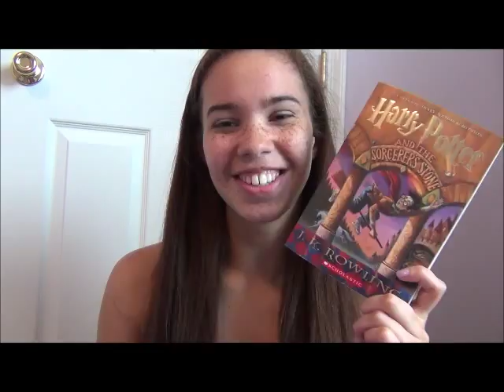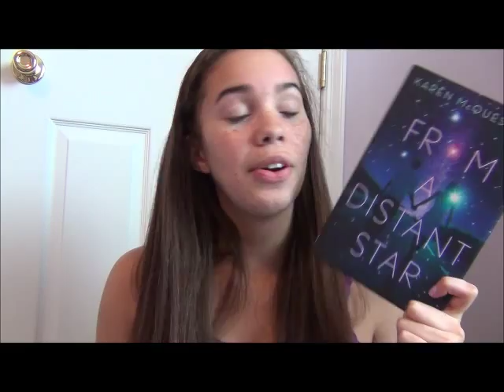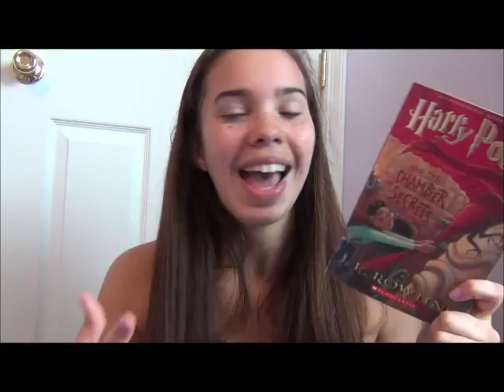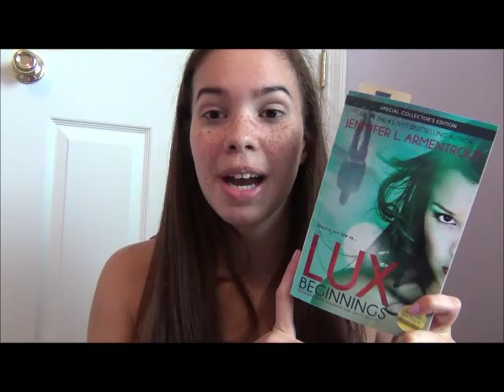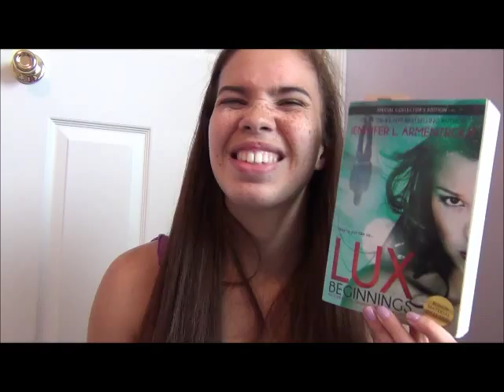June Book Wrap Up!